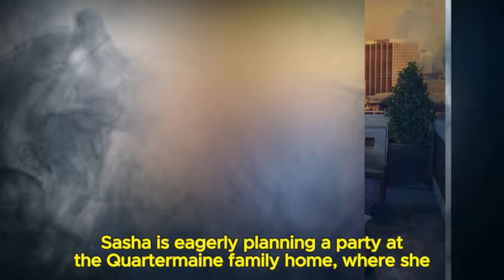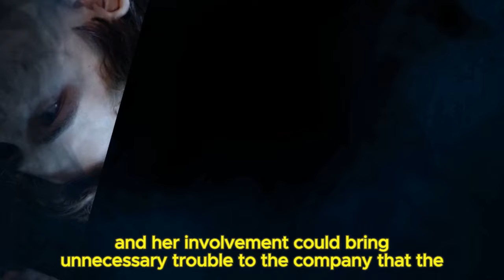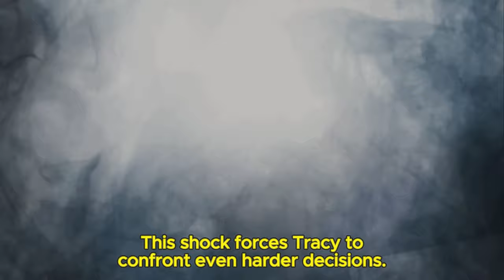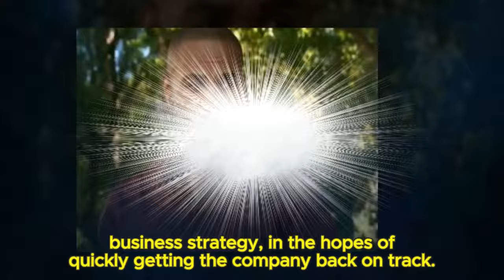General Hospital Spoilers | Sasha is kicked out of the PC, Tracy is shocked when Cody attacks her